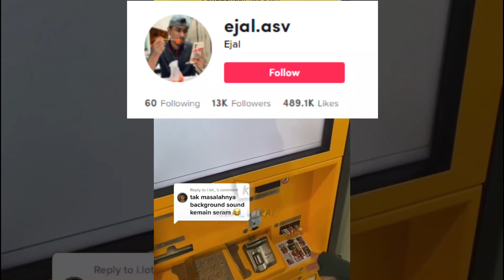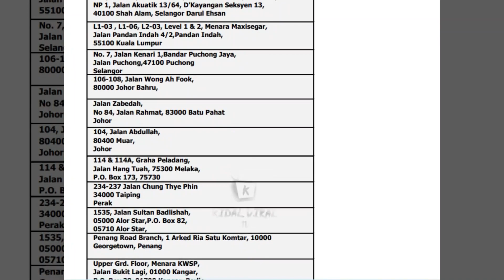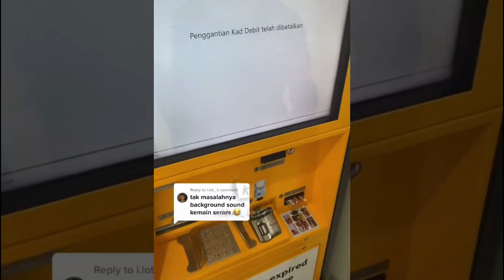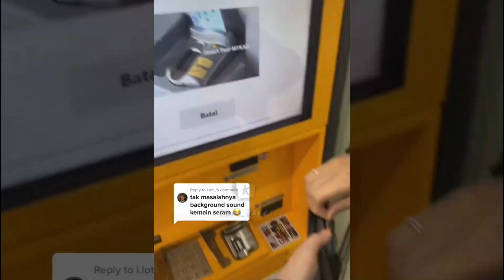Cara Tukar Kad Debit Maybank Expired Atau Rosak Menerusi Kiosk..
Adakah anda tahu akan kewujudan kiosk kad debit Maybank yang boleh digunakan untuk menggantikan kad yang sudah rosak ataupun tamat tempoh? Kini anda berpeluang mempelajari cara tukar kad debit Maybank dengan mudah dan pantas menerusi kiosk sahaja.

Menerusi perkongsian akaun TikTok, seorang lelaki telah mengajar cara ganti kad debit Maybank menerusi kiosk yang dikenali sebagai Express Debit Card Replacement Kiosk Maybank yang terletak di Setia Alam. Oleh itu, mari kita pelajari bagaimana cara penggantian dibuat dengan lebih terperinci.

1. Masukkan kad debit.
2. Tekan nombor pin.
3. Masukkan MyKad/IC pada ruangan slot yang disediakan.
4. Letakkan ibu jari untuk pengesahan identiti menggunakan ThumbPrint.
5. Tunggu kad debit baru anda siap.
6. Selepas selesai, anda boleh mengambil kad baharu yang disediakan.

Menariknya, anda boleh membuat penggantian kad tersebut secara walk-in tanpa perlu sebarang temu janji. Malah, kiosk Maybank ini sebenarnya sudah berada di serata cawangan Maybank Malaysia yang boleh digunakan oleh orang ramai. Dalam video disertakan sekali lokasi kiosk Maybank.

Di samping itu, anda juga boleh menggunakan secara percuma sahaja dan boleh mendapatkan kad tersebut serta-merta. Fasiliti kiosk ini memang memudahkan orang ramai untuk mendapatkan kad baharu secara terus, sementara penggantian kad secara atas talian pula mengambil masa sekurang-kurangnya tiga hari untuk tiba di tangan anda.